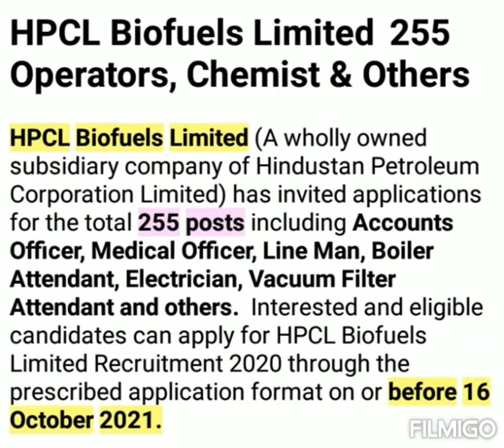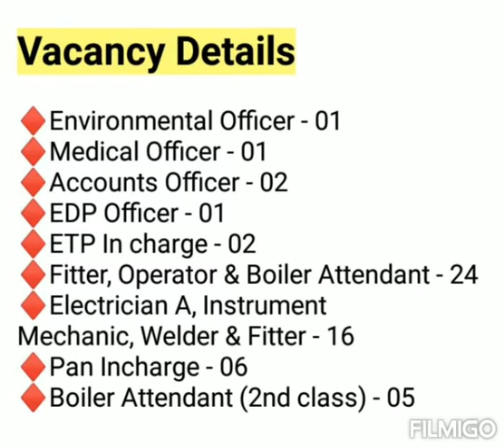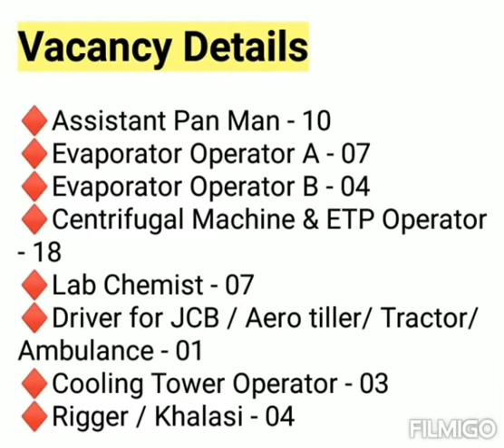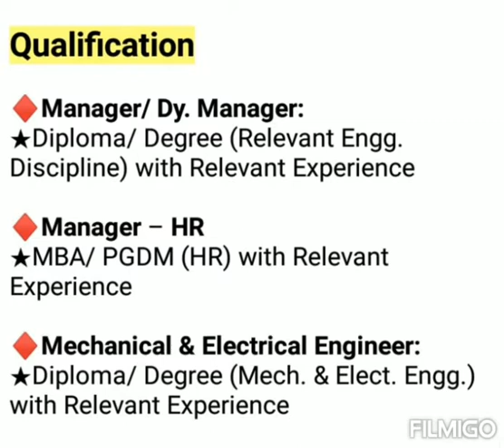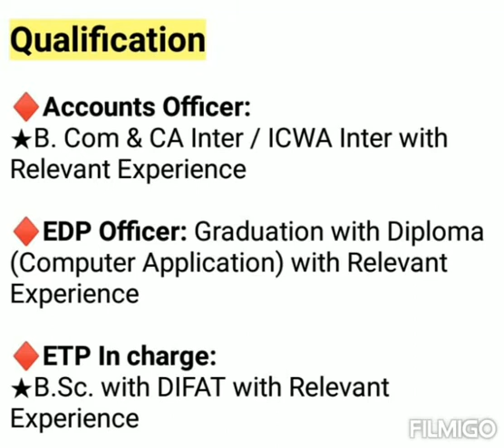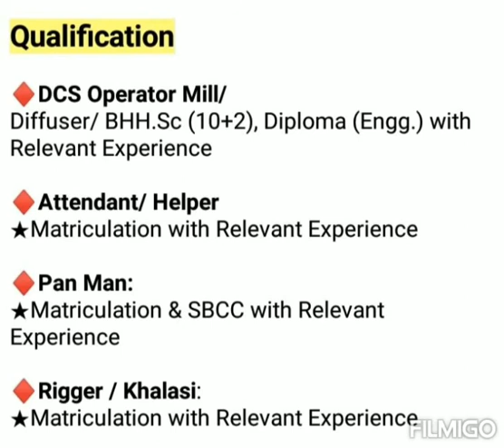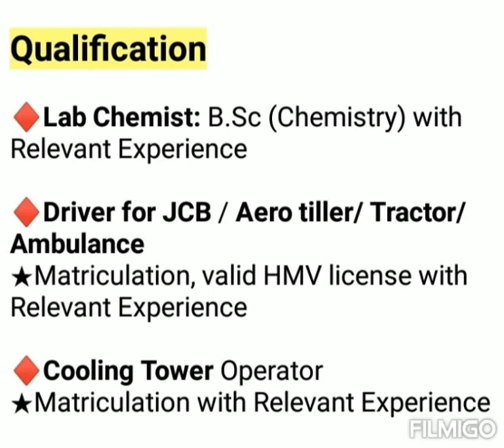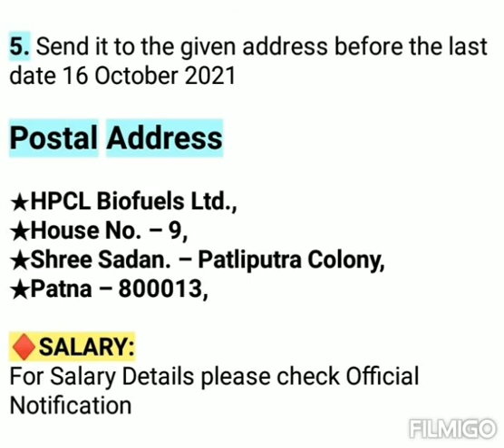HPCL Biofuels Limited Recruitment 2021